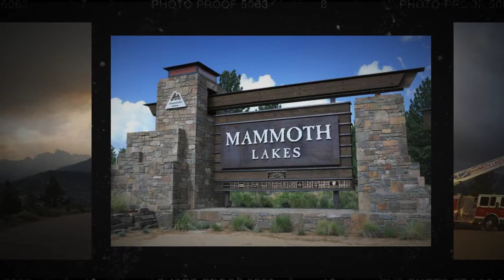Mammoth Lakes Fire Dept Tribute 1080p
Thank you to all the firefighters out there who keep our communities safe!

              Alban Fuam- G.o.T.
Video Clips: "Fire Whirl In California"
               Fobos Planet